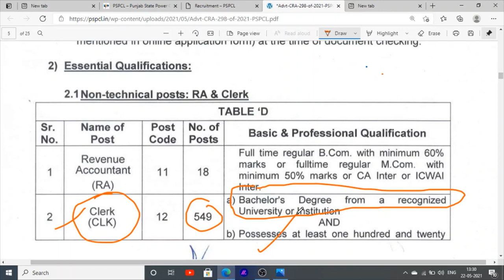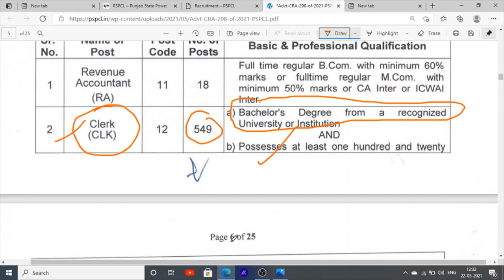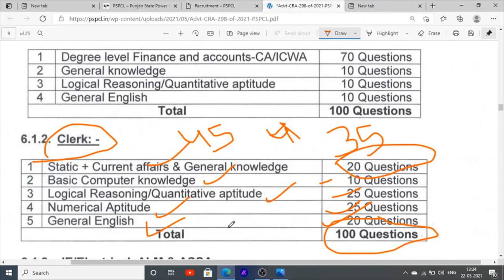Pspcl Clerk | Clerk exam syllabus | clerk exam books | Pspcl Recruitment Full Information 2021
Hello Friends This is a Informative Channel and This Video is Full Information About pspcl clerk exam syllabus and books for clerk exam syllabus pspcl 2021. these jobs for all graduation pass candidates can apply for post of clerk in punjab bijli board recruitment 2021. check video  to known that how much vacancies comes in pspcl jobs vacancies in punjab bijli board or punjab electricity board pspcl 2021

1st Book for LDC Clerk
2nd Book For Clerk
3rd Book for Clerk

For more information Regarding to Pspcl lower division clerk jobs vacancies or exam syllabus and books for clerk pspcl 2021